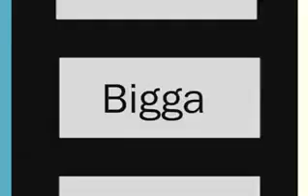jamaican comedy cartoon